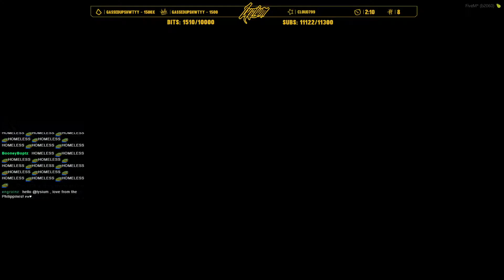LYSIUM REACTS to and TALKS ABOUT XQC NO PIXEL BAN!!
Lysium / Mr. B talks about xQc behaviour on No Pixel Roleplaying Server!